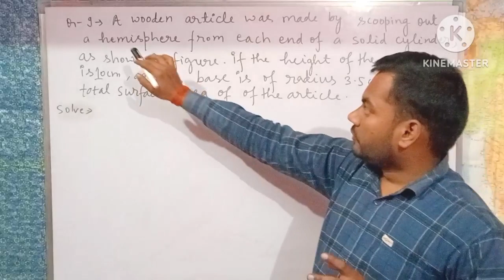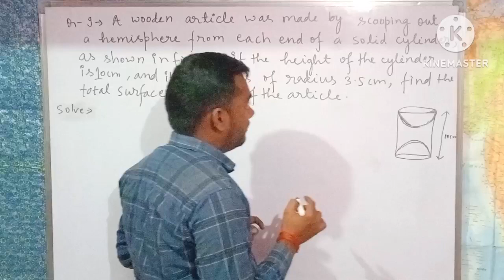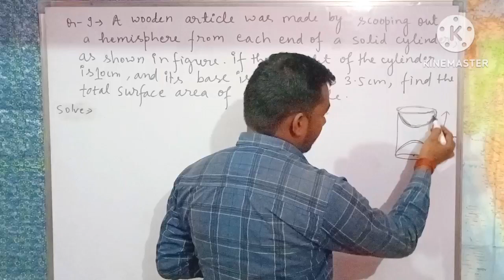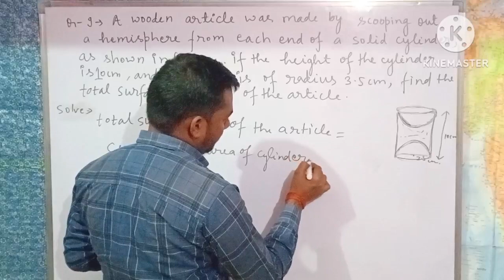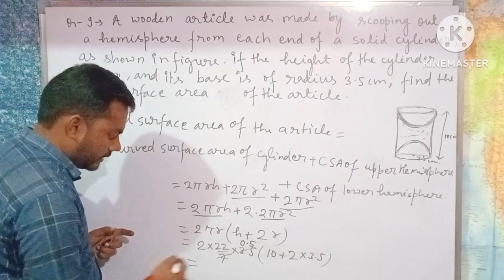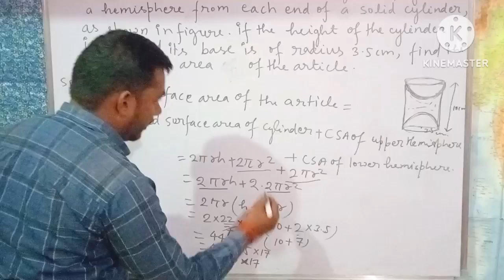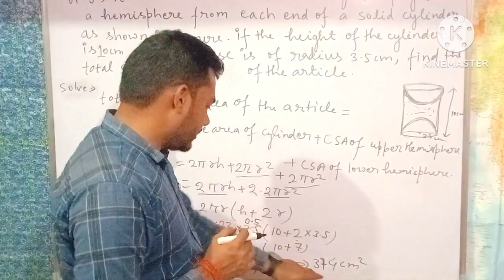class -10th exercise -13.1#ncert solutions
surface area and valume class -10th exercise 13.1